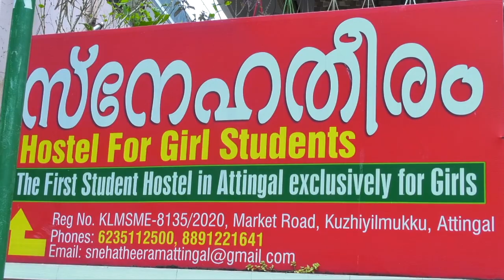ബ്രിട്ടീഷ് പ്രധാനമന്ത്രി ലിസ് ട്രസ് രാജിവച്ചു